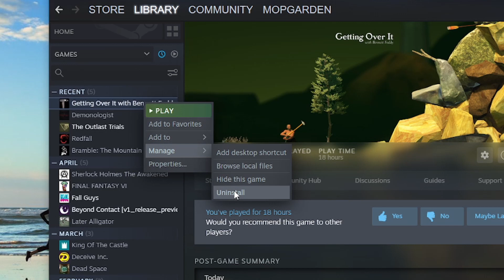FINALLY Getting Over it, Into the Kingdom of The Tears | Best of May 2023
This month has been absolutely amazing! Check out how long this clip video is 👀 So many amazing memories, thank you for being a part of them.
We played Demon's Souls, Fortnite, Getting Over It, Tears of the Kindom, Dead Island 2, Demonologist, Bramble: The Mountain King, and Crab Game. What a great time full of so many great memories 😊 Thank you as well for an amazing ANZSubFest and birthday!

Please feel free to stop by my stream if you enjoyed this video!

Edited by: WicksyGaming
Thanks for the help with the clips: AstroCaleb, DarkHeartedKill, waterdragon, earshut, Strobel09, OrangeSims, PurpleScented, Woody5728